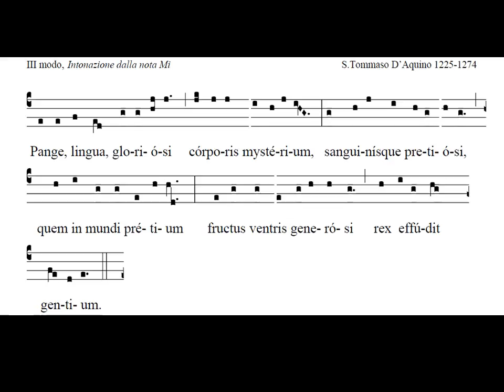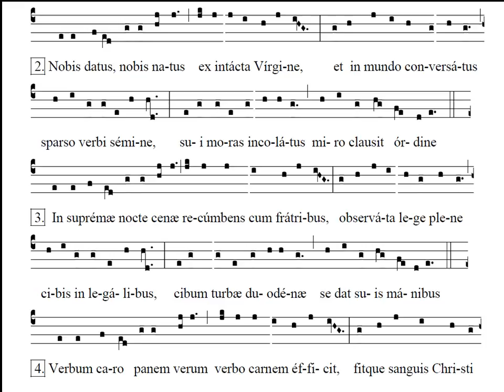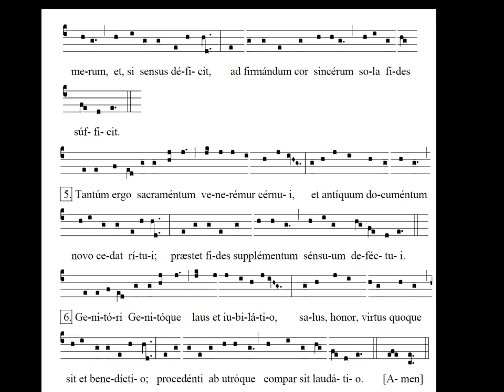Pange Lingua Gloriosi. Gregoriano. Tommaso D'Aquino. Partitura e Interpretación